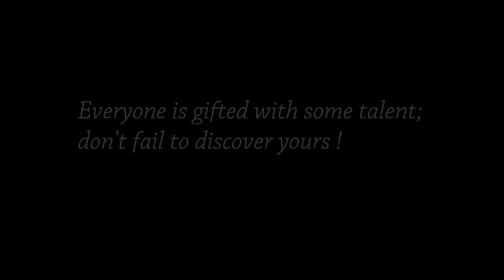CHAHUN MAIN YA NA cover - Ft. Muhammad Kamran (a talented house painter)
Vocals by Muhammad Kamran

Keyboard and Bass by Ninad Raut

Suraj Tirgul on Guitar

Dhananjay Patil on Bongo

Cameraman -  Ninad Raut and Saurav Raut

Edited by       -  Ninad Raut